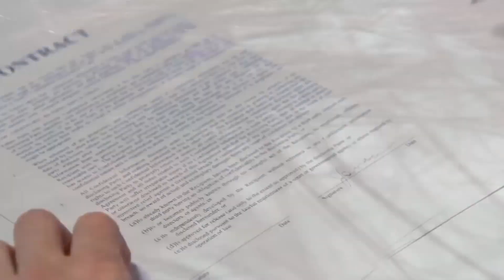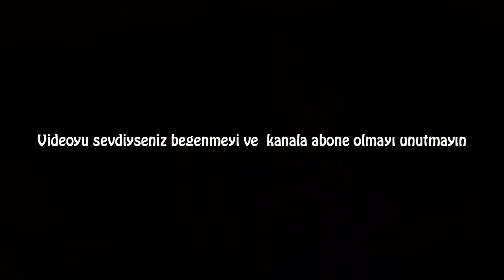Adam, Kadından Boşanmak İstediğini Söyledi. Kadının Yaptıkları Adamı Şok Etti.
Bazı insanlar hayatının aşkını bulduklarını düşünüp evleniyorlar. Ancak mutlulukları uzun soluklu olmuyor. Bazılarının ayrılık nedeni geçimsizlik, bazıları aldatma, bazıları da şiddet. Adamın yazdığı bu yazı internette 10 yıldır konuşuluyor. Gerçek mi yoksa kurgu mu tam olarak bilmesem de, kesinlikle paylaşmaya değer bir yazı. İzleyince daha iyi anlayacaksınız. Video hakkındaki soru ve görüşlerinizi yorumlarda belirtebillirsiniz, İyi seyirler :)

Popüler Videolar;

Teşekkürler.